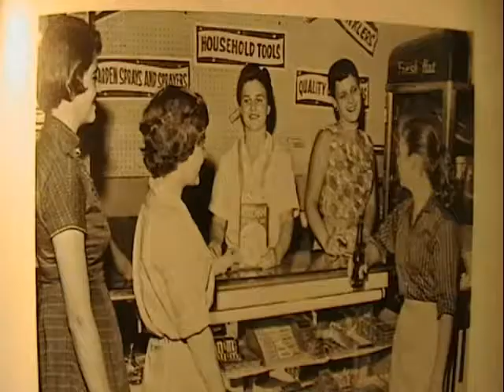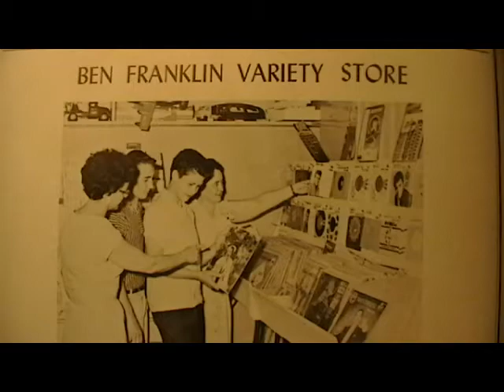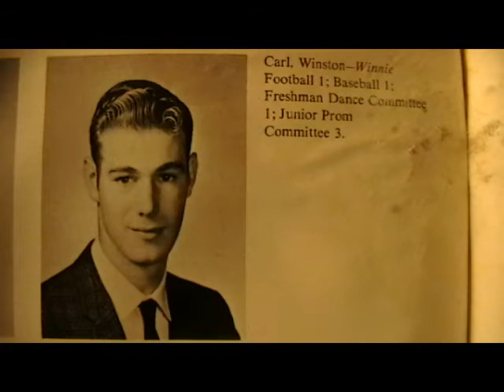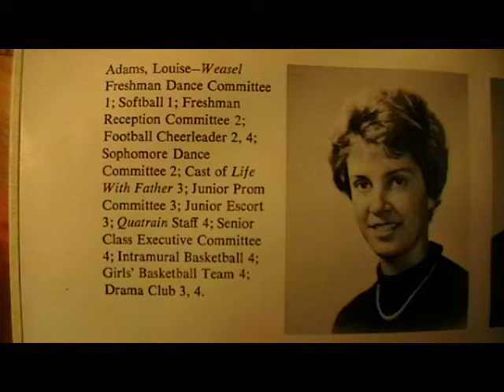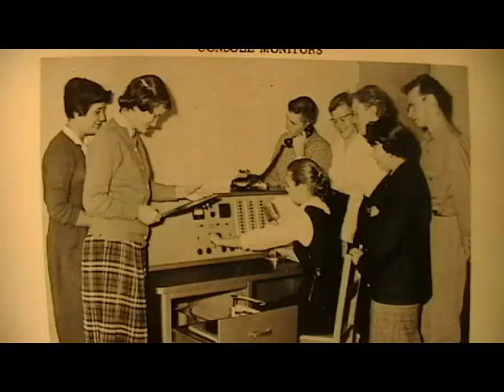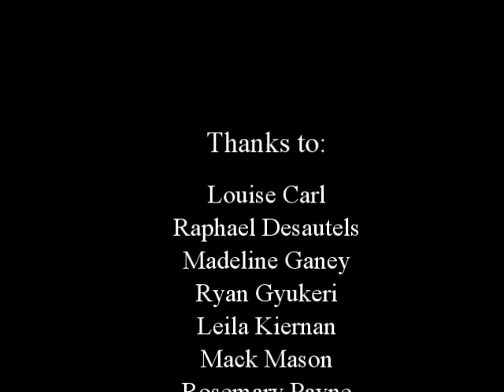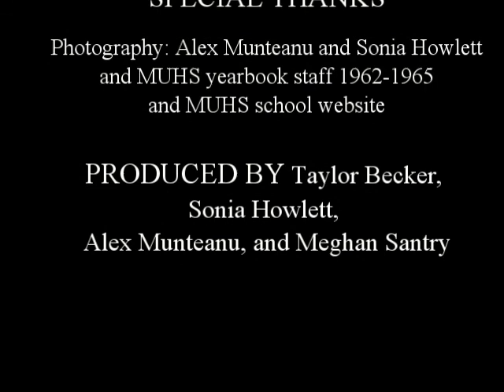Documentary: Now and Then at Middlebury Union High School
This documentary is the product of an English class assignment in 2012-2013 at Middlebury Union High School in Middlebury, Vermont. The producers of this video are Taylor Becker '13, Sonia Howlett '14, Alex Munteanu '13, and Meghan Santry '13.